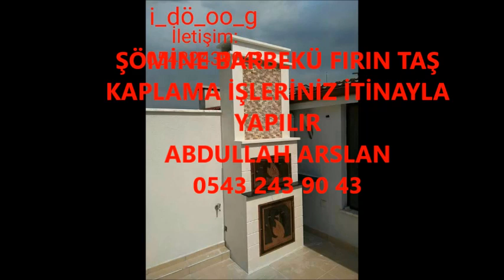YILDIZELİ ŞÖMİNE BARBEKÜ FIRIN İŞLERİNİZ İTİNA İLE YAPILIR İLETİŞİM ABDULLAH ARSLAN 0543 243 90 43